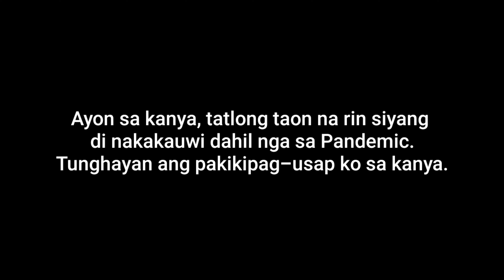Ang Libangan ni Kabayan sa Loob ng 32 Years sa Saudi |Vlog#37